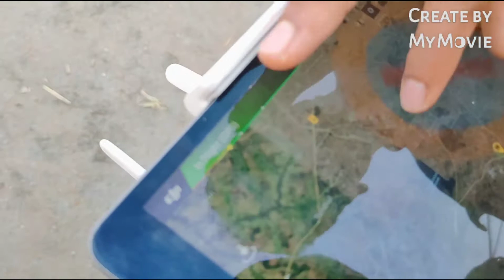What is drone # How a drone is fly # ड्रोन कैसे उडता है #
ड्रोन कैसे उडता है# drone को उडते हुए देखिये Drone drone camera #